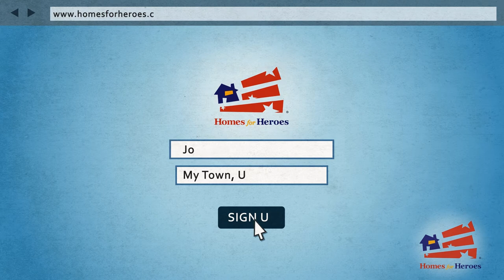How Homes for Heroes Works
Here is a quick video explaining how the Homes for Heroes Program Works.

If you would like to see if you are eligible for the program please go to ServingUtahHeroes.com and if you have specific questions please give me a Call, Text, or Email